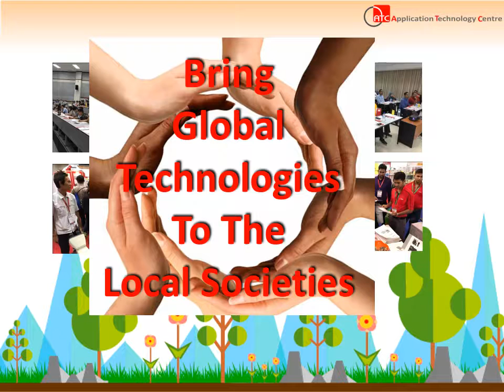ATC Presentation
Application Technology Center (ATC)
- A CSR initiative of Lesoshoppe
- Connects local societies to the global champions
- In search for the best equipment and technology solutions
- Conducted hundreds of trainings